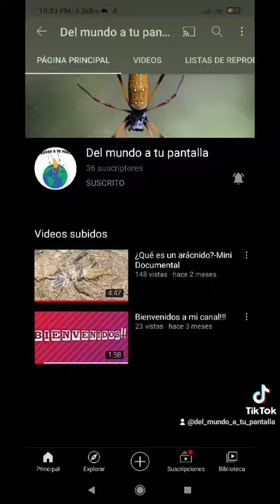!El singular Cerdo hormiguero-Mini documental¡🐜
si entraste a la descripción y la leíste comentan un ❤️.
y recuerda que esto es del mundo a tu pantalla.